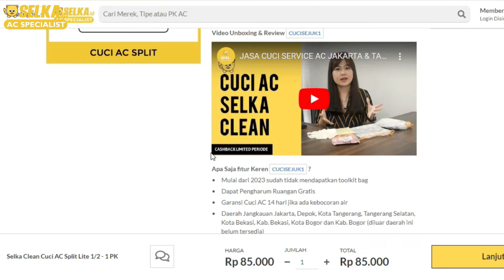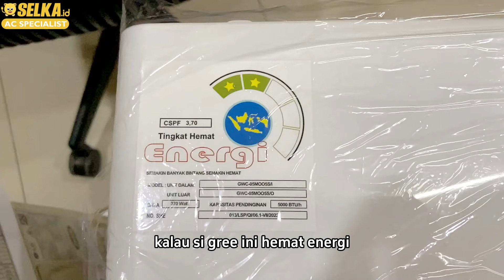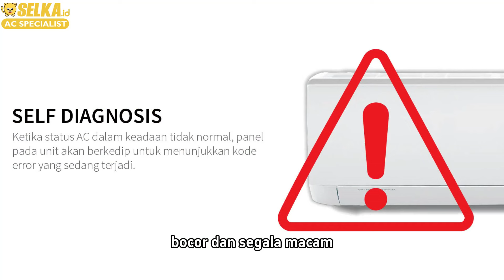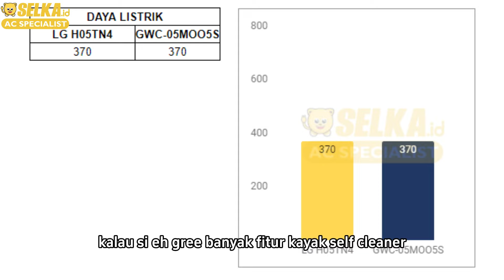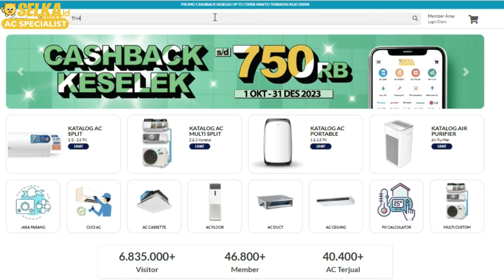BATTLE AC - AC STANDARD 1/2 PK GREE GWC-05MOO5S DAN LG H05TN4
Memperkenalkan segmen review dan bandingkan, memperkenalkan 2 unit dengan brand yang beda yaitu Gree dan LG. Kali ini kita akan membandingkan GWC-MOO5S dan H05TN4. Apa perbedaanya? Yuk kita bandingkan!

Timestamp:
00:00 Pengenalan Produk
00:24 Logo Intro
01:39 Review Tampilan
03:29 Kelengkapan
04:44 Fitur Remote
05:46 Fitur AC
08:16 Kesimpulan
09:02 Deskripsi Produk dan Closing
Kunjungi Website Official Selka ID
Instagram Official Selka ID
Tiktok Official Selka ID
Untuk kamu yang mau Cuci AC
Untuk kamu yang mau beli AC berdasarkan brand
SELKA - bisa bantu rekomedasi kamu AC yang bagus apa